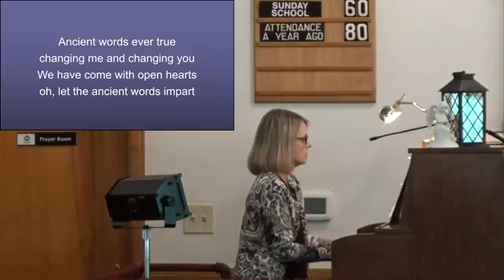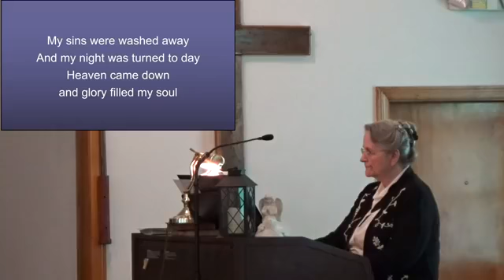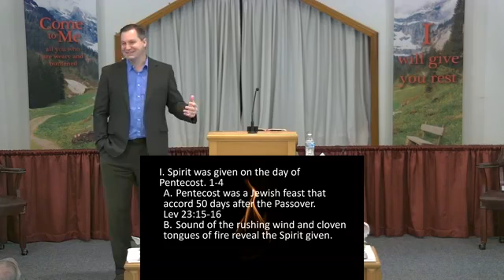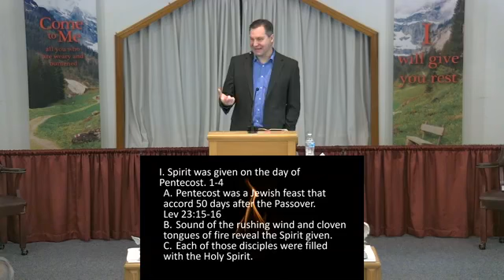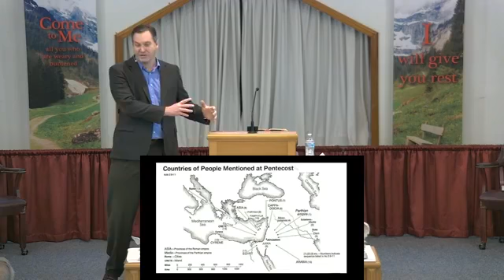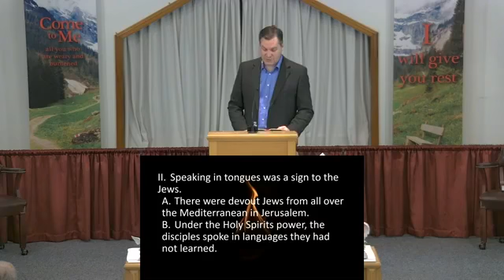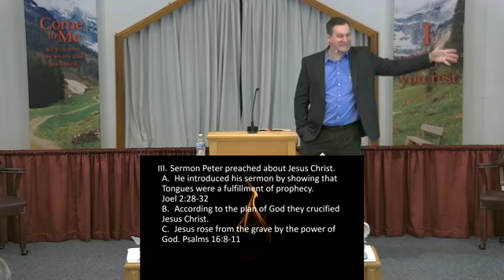Pentecost - Acts 2:1-42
Join us on this Sunday morning as Pastor Carter takes us to Acts 1:12-26.

Song Service:
- All in All
- Ancient Words
- Heaven Came Down

Special Music: Christina Weaver